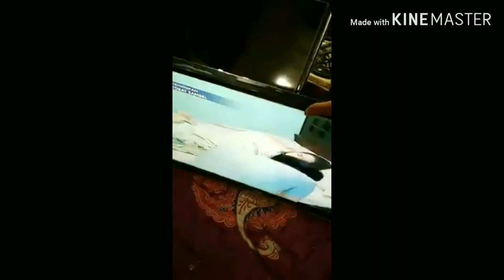Adaptor,, cara merombak power supplay tv led dengan adaptor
Dipublikasikan pada 2 januari 2019

Berikut adalah cara dan hasil rombakan power supplay tv led dengan adaptor 12vdc